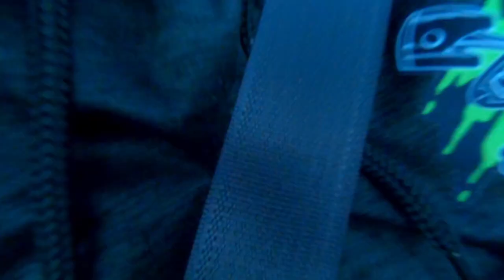Turkey Protests at KFC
Send Mail To:
Larry Johnson